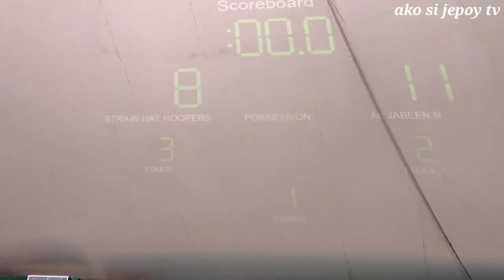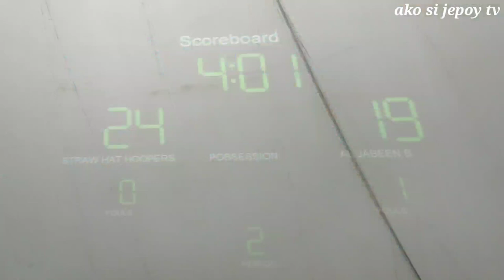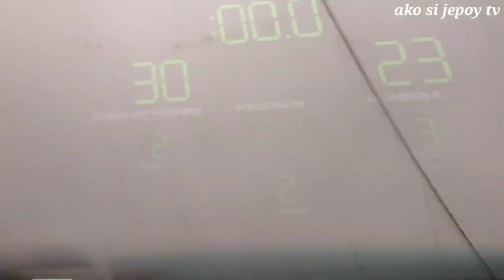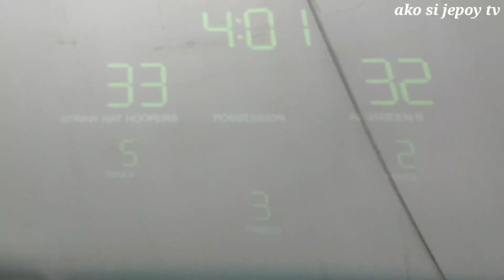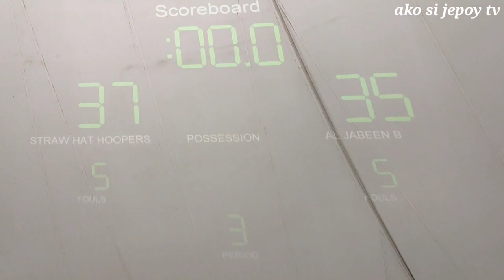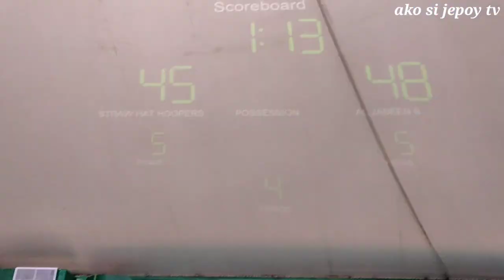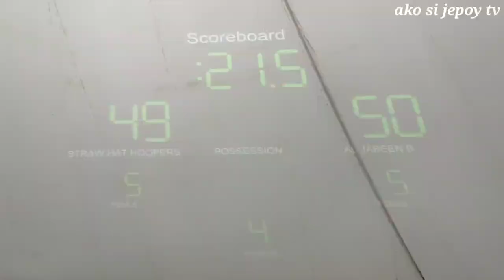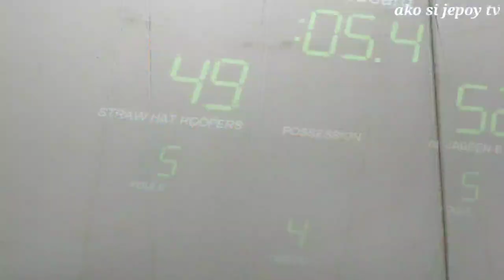straw hat hoopers vs al jabeen || basketball game || highlights || crossover || ballers || vlog 240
1950 basketball highlights
1960 basketball highlights
1990 basketball highlights
and 1 basketball highlights
basketball highlights 2021 nba
basketball highlights 2020 nba
basketball highlights 2019
basketball highlights 2020 playoffs
2 chainz basketball highlights
2 on 2 basketball highlights
basketball highlights 3 pointer
olympics basketball 3x3 highlights
3x3 basketball highlights
3v3 basketball highlights
big 3 basketball highlights
3 on 3 basketball highlights
olympic 3 on 3 basketball highlights
60s basketball highlights
80s basketball highlights
90s basketball highlights
basketball court
basketball shoes
basketball hoop
basketball rules
basketball skills
basketball court size
basketball game
basketball players